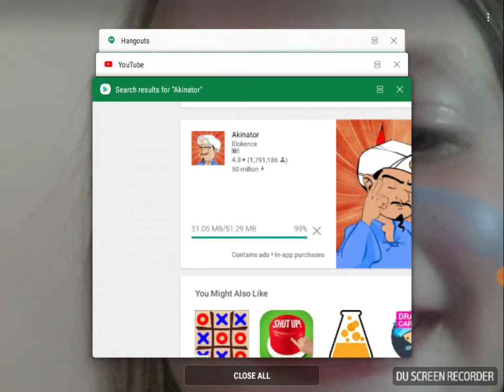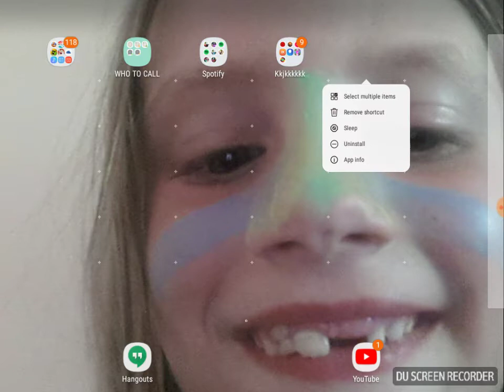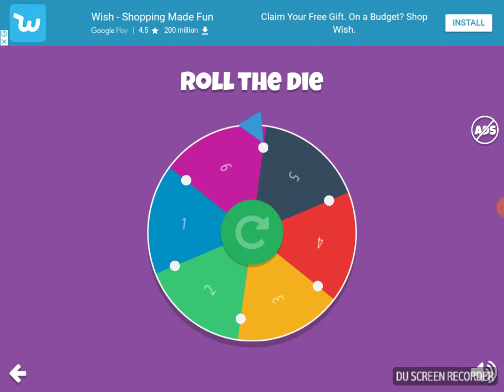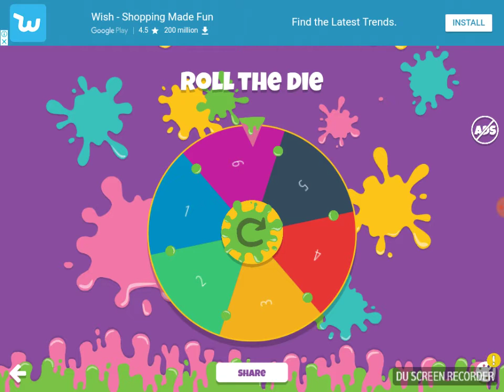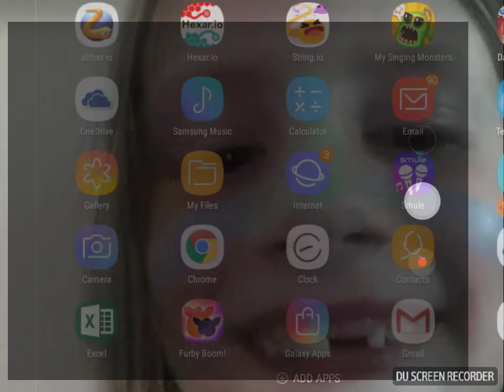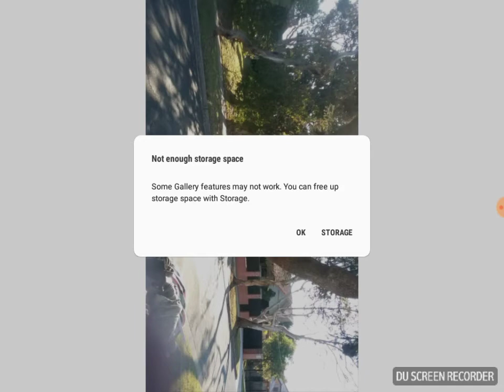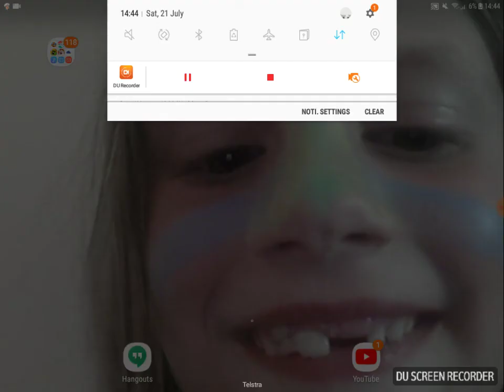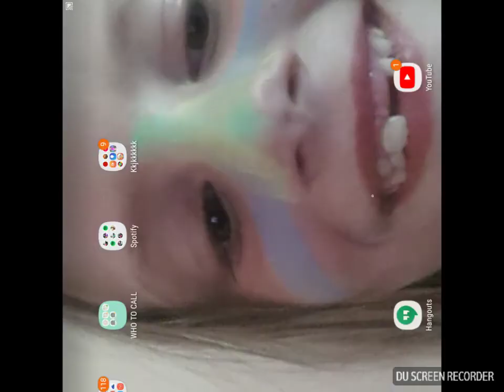I BEAT THE AKINATOR